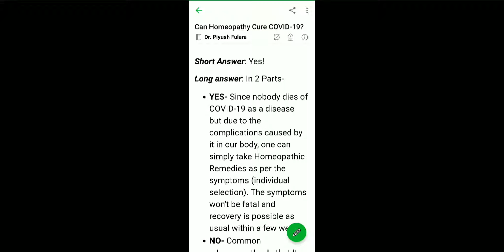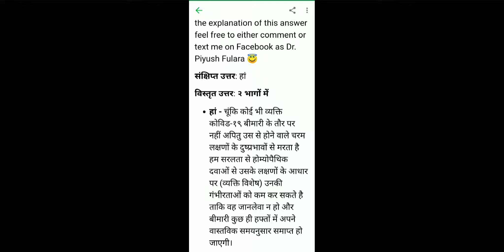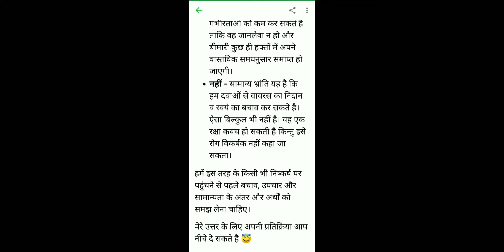Kya Homeopathy se Corona ka ilaaj ho sakta hai?